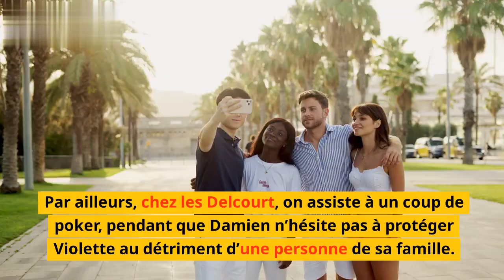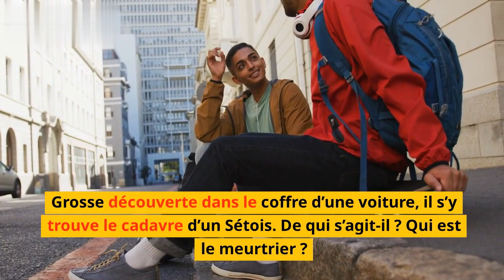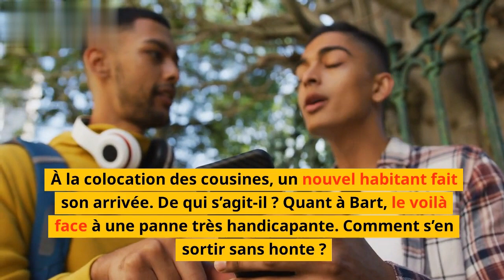Demain Nous Appartient Résumé en avance du 25 au 29 septembre 2023, épisodes 1520 à 1524